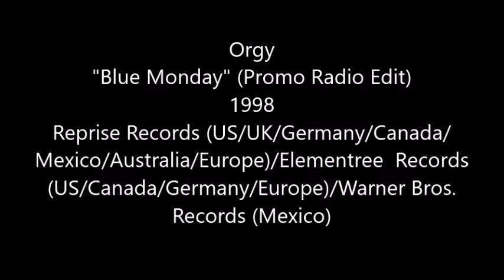Orgy - Blue Monday (Promo Radio Edit) (1998)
This is the promo radio edit version of Orgy's 1998 cover of New Order's hit song, "Blue Monday". New Order's original version, released in 1983, reached the Top 10 in Germany (#2), New Zealand (#2), Ireland (#4), Switzerland (#10), and the UK (#4). It also reached #13 in Australia, and made the Top 5 on the Billboard Hot Dance Club Play chart, peaking at #5.

Unlike the New Order original, Orgy's cover version did make the Billboard Hot 100, making it #56. The song also made the Top on both the Billboard Alternative Airplay and Billboard Dance Club Songs charts, peaking respectively at #4 and #2, and reached #18 on the Billboard Mainstream Rock chart.

Orgy's version also made it to #5 in Canada, #30 in New Zealand, #36 in Australia, and #83 in Germany.

Orgy's version differs slightly with New Order's original, giving it a more aggressive sound. I personally like Orgy's take on the song, but I still like the original.